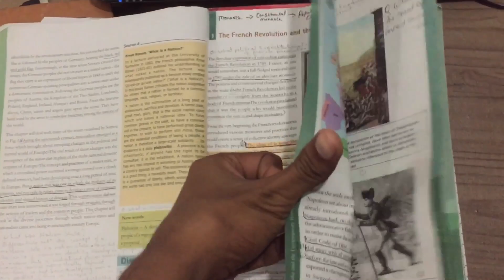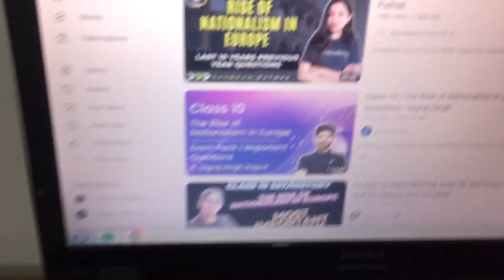Board 2023 Preparation || First Study Vlog 📖 || Study with me || Vlogger yash